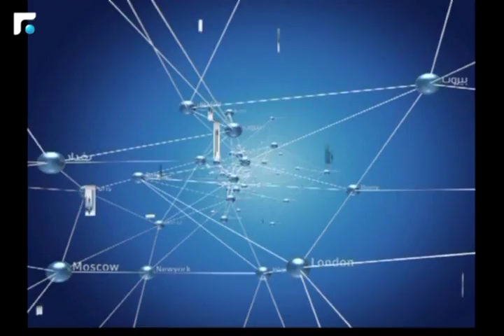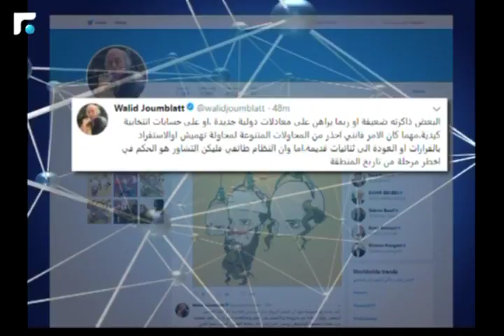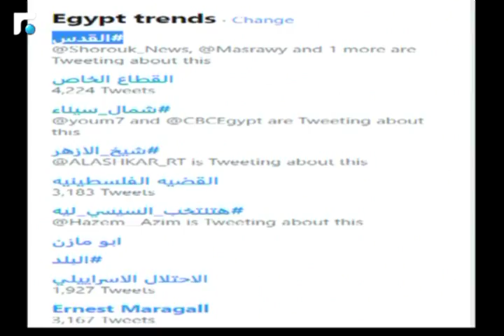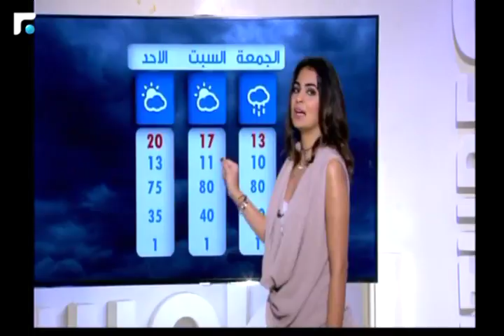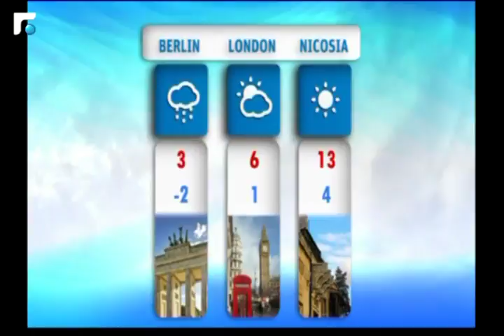النشرة المسائية 18/01/2018